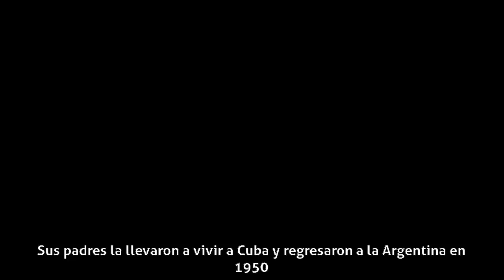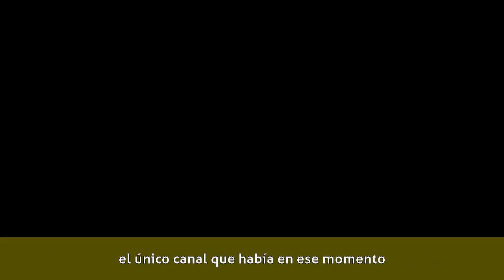Morenita Galé - Carrera profesional